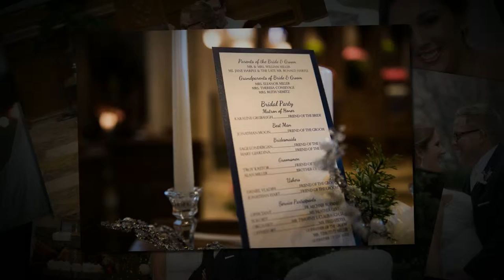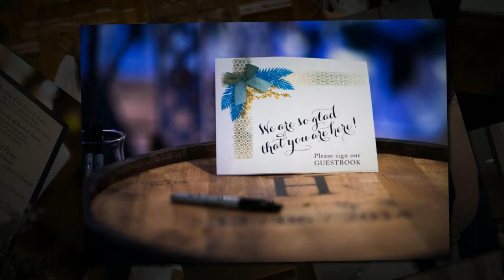Ashley & Aaron's Wedding Story, Pam Johnston Photography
Ashley and Aaron's wedding day story.  A beautiful couple and an elegant day with everyone braving the cold and extremely windy "hold on to your veil" December weather to "get the shot."  Congratulations and all the best to you!